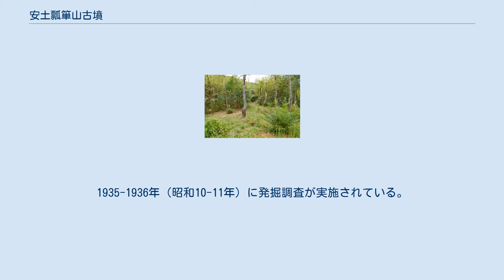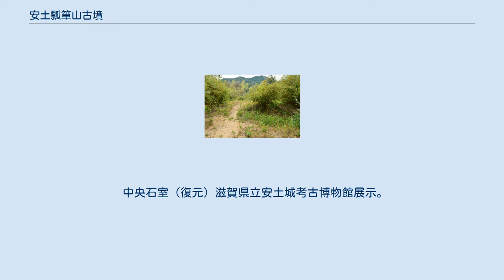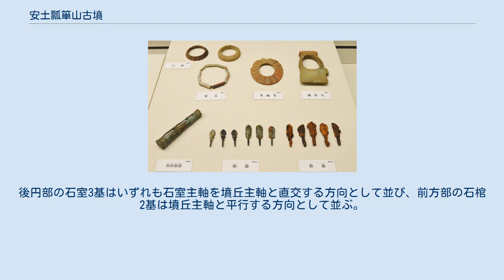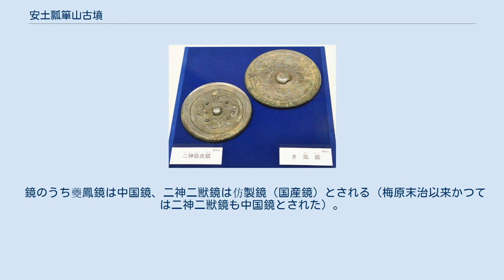安土瓢箪山古墳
安土瓢箪山古墳（あづちひょうたんやまこふん）は、滋賀県近江八幡市安土町宮津にある古墳。
国の史跡に指定されている（指定名称は「瓢箪山古墳」）。
 滋賀県では最大規模の古墳で、4世紀中葉（古墳時代前期）頃の築造と推定される。
 滋賀県中部、琵琶湖東岸の観音寺山の西麓、繖山から延びる支脈尾根上に築造された大型前方後円墳である。
かつて古墳の眼下には琵琶湖の内湖が広がり、湖に突き出す半島上に所在したとともに、背後には蒲生郡・甲賀郡へと続く主要路が通じた水陸交通の要衝の立地になる。
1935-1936年（昭和10-11年）に発掘調査が実施されている。
 墳丘は前方後円形で、前方部を北西方（平野側）に向ける。
墳丘の段築は不明。
墳丘長は134メートルを測り、滋賀県では最大規模になる。
墳丘表面で葺石は明確でないが、円筒埴輪・底部穿孔壺などが検出されている。
主体部の埋葬施設は、後円部における竪穴式石室（竪穴式石槨）3基、前方部における箱式石棺2基の計5基。
これらの施設、特に中央石室からは多数の副葬品が検出されている。
 この安土瓢箪山古墳は、古墳時代前期の4世紀中葉頃の築造と推定される。
一帯では古代豪族の狭狭城山君（沙沙貴山君）の存在が知られることから、被葬者を狭狭城山君の首長に比定する説や、在地の狭狭城山君を牽制するために畿内ヤマト王権から派遣された人物に比定する説等が挙げられている。
付近では近年に前期古墳として雪野山古墳（近江八幡市・東近江市・蒲生郡竜王町）が発見されており、本古墳との関係性が注目される。
 墳丘長に関してはかつて162メートルという数字が知られたが、近年の滋賀県教育委員会資料等では上記の134メートルとし、滋賀県立安土城考古博物館の展示説明では136メートルとする。
 中央石室（復元）滋賀県立安土城考古博物館展示。
 主体部の埋葬施設としては、後円部において竪穴式石室（竪穴式石槨）が3基、前方部において箱式石棺が2基（いずれも直葬）の計5基が構築されている。
後円部の石室3基はいずれも石室主軸を墳丘主軸と直交する方向として並び、前方部の石棺2基は墳丘主軸と平行する方向として並ぶ。
各施設の規模は次の通り。
 以上のうち、後円部の中央石室が主となる施設（最初に構築された施設）とされ、内部でコウヤマキ製の割竹形木棺の痕跡と粘土床が認められている。
中央石室は割石の小口積み、西北石室・東南石室は塊石積みで時期差が認められる。
これらの施設からは多数の副葬品（後述）が検出されている。
 現在、中央石室の復元模型が滋賀県立安土城考古博物館で展示されている。
 夔鳳鏡・二神龍虎鏡 （複製）滋賀県立安土城考古博物館展示。
 鉄製品（複製）滋賀県立安土城考古博物館展示。
 装身具・筒形銅器・銅鏃・鉄鏃（複製）滋賀県立安土城考古博物館展示。
 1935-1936年（昭和10-11年）の発掘調査で確認された副葬品は次の通り。
 鏡のうち夔鳳鏡は中国鏡、二神二獣鏡は仿製鏡（国産鏡）とされる（梅原末治以来かつては二神二獣鏡も中国鏡とされた）。
また出土品のうち、特に筒形銅器・方形板革綴短甲は朝鮮半島南東部地域との交流が示唆され、雪野山古墳の出土品が中国とのつながりを示唆することとの相違が注意される。
 現在、出土遺物は京都大学総合博物館で保管されている。
また一部の複製品が滋賀県立安土城考古博物館で展示されている。
 所在地 交通アクセス 関連施設 周辺 注釈 出典 （記事執筆に使用した文献） （記事執筆に使用していない関連文献）